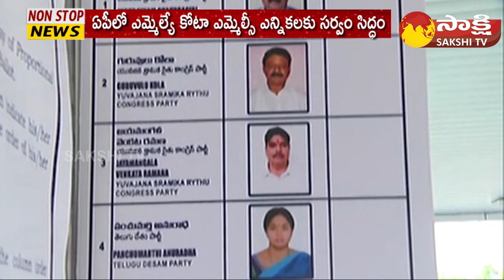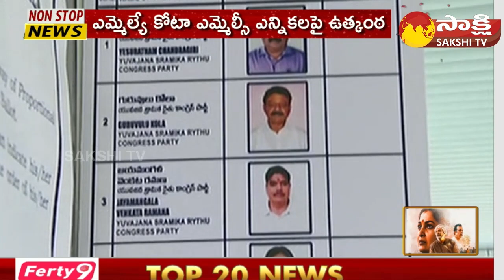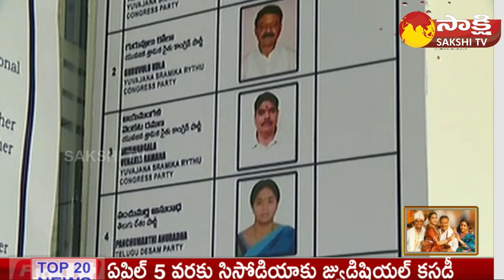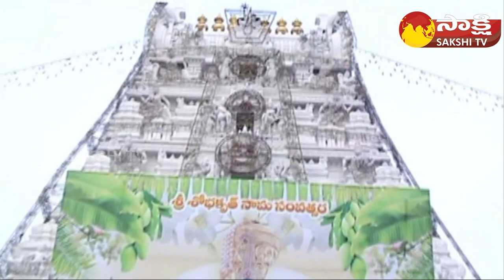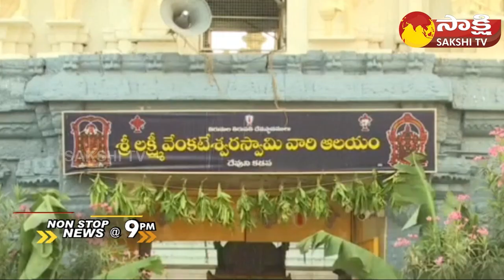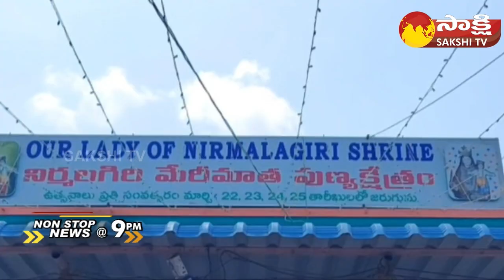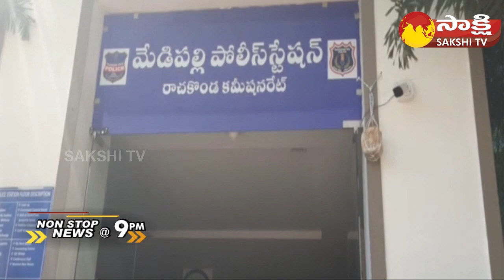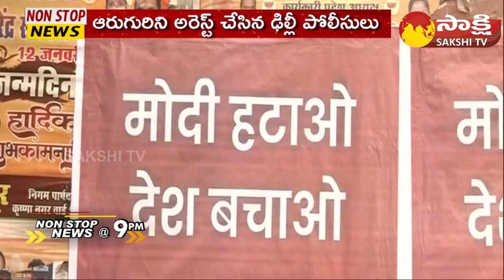Non-Stop News @9PM | National News | AP News | Telangana News | 22-03-2023